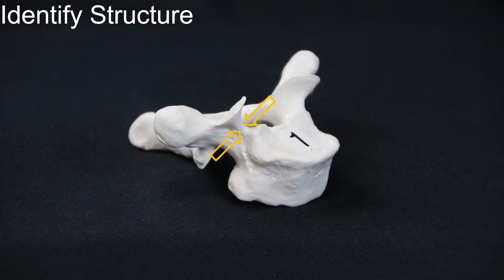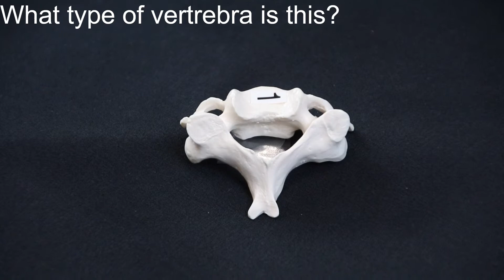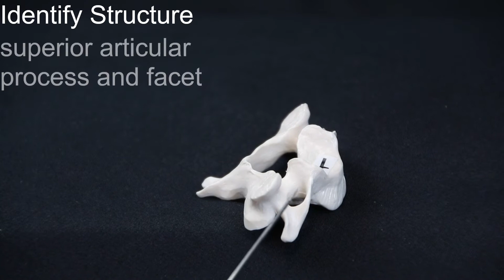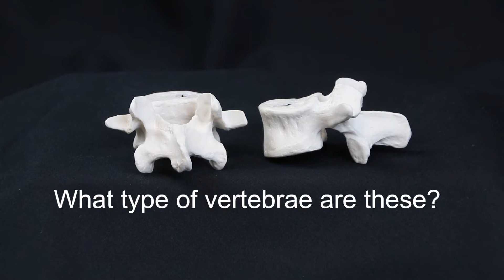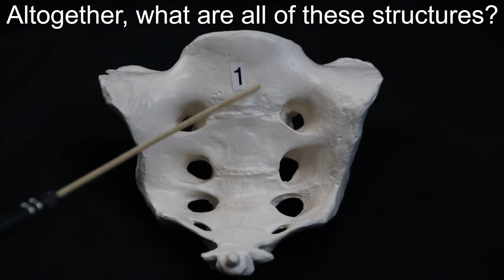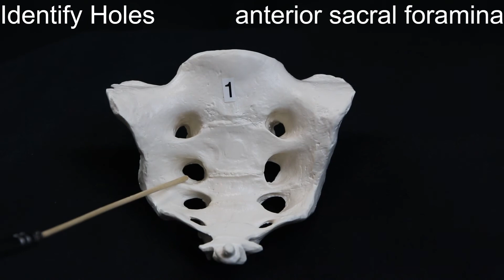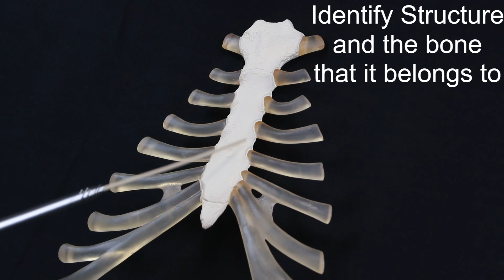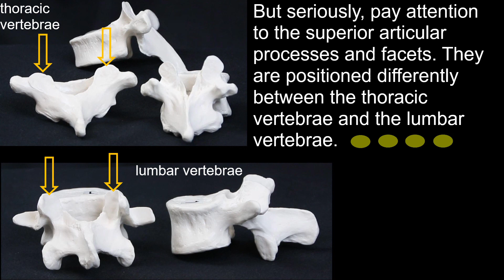Quiz on Vertebrae, Ribs, and Sternum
Quiz on structures of the vertebrae, ribs, and sternum.

Timestamps for each structure or bone (click on timestamp to jump to the corresponding structure or bone):

thoracic vertebrae
0:0

body or centrum
0:16

pedicle
0:33

superior articular processes and facets
0:47

vertebral foramen
1:09

superior articular process and facet
1:25

inferior articular process and facet
1:46

lamina
2:02

spinous process
2:18

transverse processes
2:35

vertebral arch
2:52

intervertebral notch or foramen
3:08

cervical vertebra
3:26

cervical vertebrae
3:42

transverse foramina
3:57

bifid spinous process
4:15

4:31

4:49

cervical vertebra; atlas or C1
5:06

5:32

inferior articular processes and facets
5:55

cervical vertebra; axis or C2
6:16

dens or odontoid process
6:40

lumbar vertebrae
6:56

spinous process
7:11

7:26

7:48

body or centrum
8:09

sacrum
8:22

fused vertebral bodies
8:35

transverse ridges
8:55

sacral promontory
9:11

ala
9:28

auricular surface
9:43

9:59

anterior sacral foramina
10:18

posterior sacral foramina
10:35

coccyx
10:54

rib
11:07

head of rib
11:18

neck of rib
11:35

articular tubercle
11:50

angle of rib
12:03

shaft or body
12:21

costal groove
12:37

costal cartilage
12:55

vertebrosternal ribs
13:10

vertebrochondral ribs
13:27

vertebral or floating ribs
13:43

sternum
14:00

manubrium
14:15

body of sternum
14:27

xiphoid process
14:42

jugular or suprasternal notch
14:57

clavicular notch
15:13

thoracic vertebra (what it looks like on the posterior side)
15:28

lumbar vertebra (what it looks like on the posterior side)
15:36

differences between lumbar and thoracic vertebra
15:44

cervical vertebrae (unique characteristics)
16:13